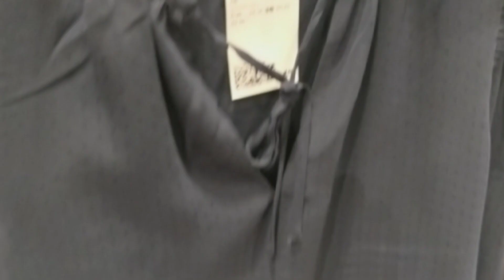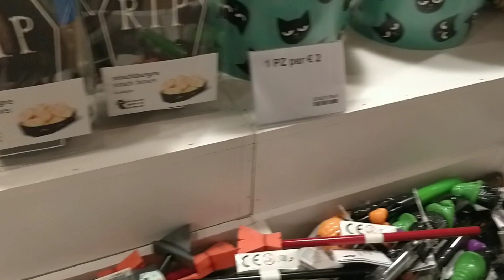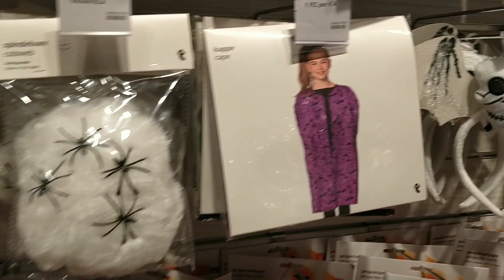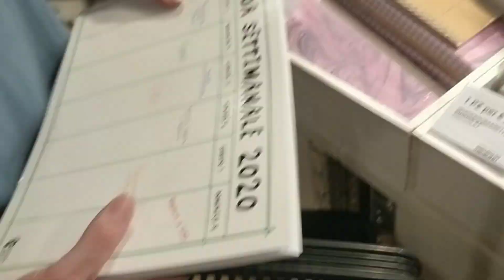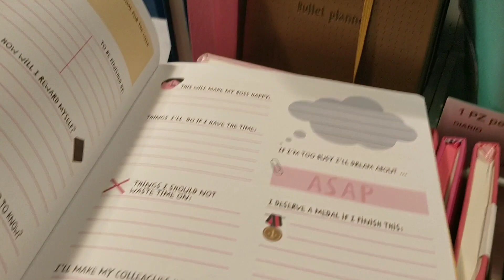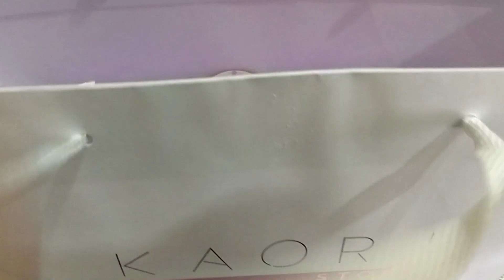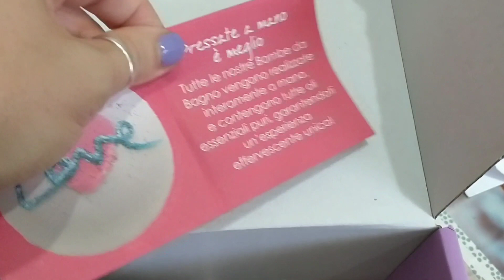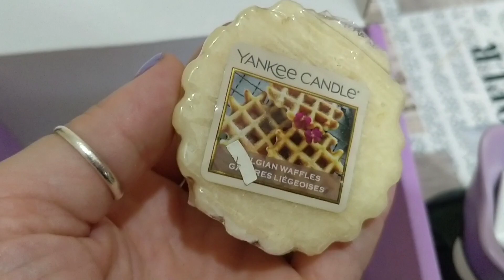Vlog in amicizia 😁 giretti da tiger e H&M e regalo stupendo 🥰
🌻🍀💗 APRI L'INFOBOX🍀 💗🌻
      👗👛21BUTTONS 👉 Elfettainstabile